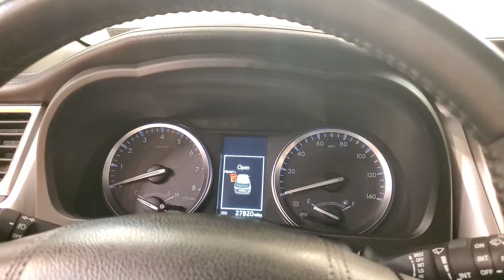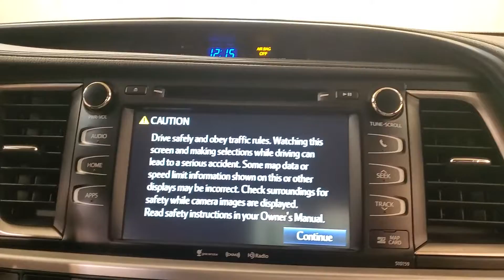2016 | Toyota Highlander XLE V6 | MEDIA SCREEN MOONROOF REAR CAMERA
3RD ROW SEATING, BACKUP CAMERA, LEATHER, HEATED SEATS, SUNROOF/MOONROOF, POWER REAR TAILGATE, BLUETOOTH, SIRIUSXM RADIO COMPATIBLE **3 MONTHS FREE**, USB, PUSH BUTTON START, POWER SEATS, CRUISE CONTROL, AWD, ALLOY WHEELS, 2 KEYS, ONE OWNER, AWD. CARFAX One-Owner. Clean CARFAX. Odometer is 11019 miles below market average! It's been 24 years since the opening of the first Car Vision dealership and we can't remember one day where we didn't welcome every single person as family into our house. Our team is the extension of our family and we take pride in the successes accomplishments of each one of them.

Awards:
  * JD Power Initial Quality Study (IQS)   * 2016 IIHS Top Safety Pick+   * 2016 KBB.com 16 Best Family Cars   * 2016 KBB.com Best Buy Awards Finalist